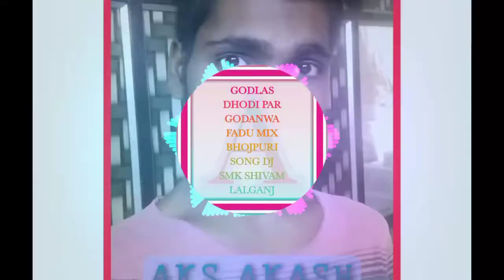GODLAS DHODI PAR GODANWA FADU MIX BHOJPURI SONG DJ SMK SHIVAM LALGANJ